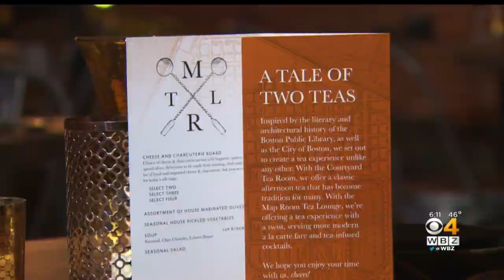Literary Heaven: Cocktails, A Bite To Eat And Books In The BPL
There's a brand new reason to go the Boston Public Library, a tea lounge that now features unique adult beverages. The signature is tea infused cocktails. And even they are inspired by literary greatness. WBZ-TV's David Wade reports.